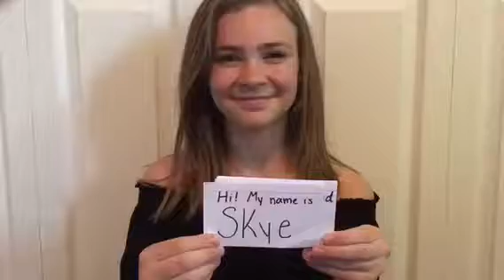Broadway bound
Please help me to realize my dreams of going to the Broadway School of Dance in New York City this summer.